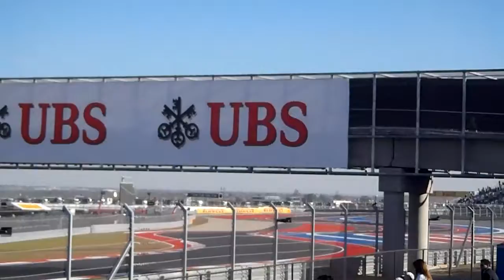Different view of a race I went to as a kid.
you understand.